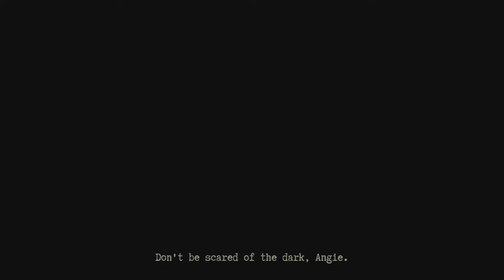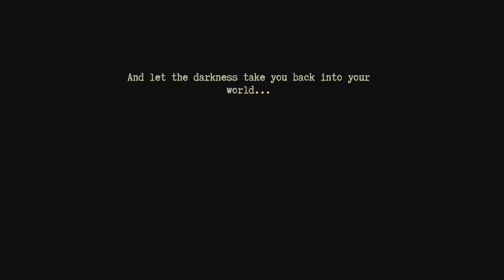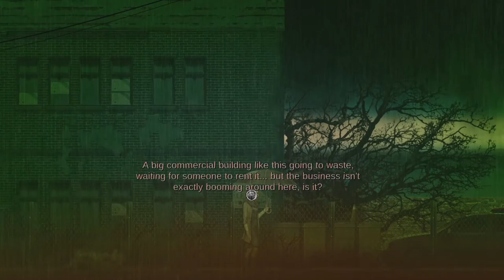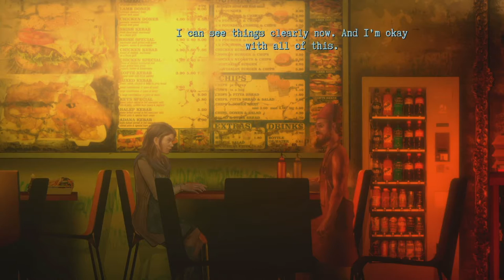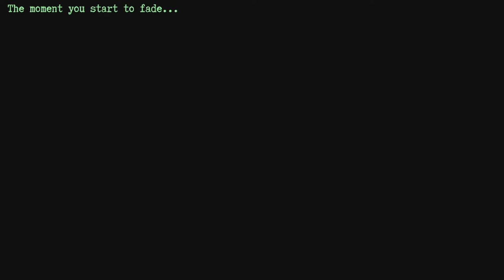Burnhouse Lane (PC) Chapter 4 - Bloody Mary playthrough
My first time playthrough of Burnhouse Lane Chapter 4 - Bloody Mary on the PC.